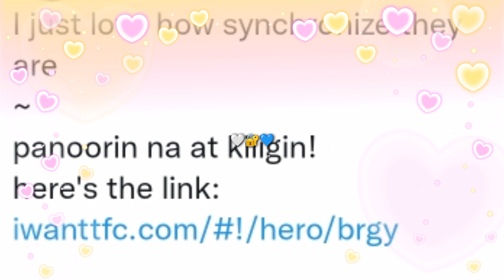SWEETHEARTS sobrang KINILIG sa BRGY GUESTING ng KDLEX "IBA ang Connection at synchronized pa sila"